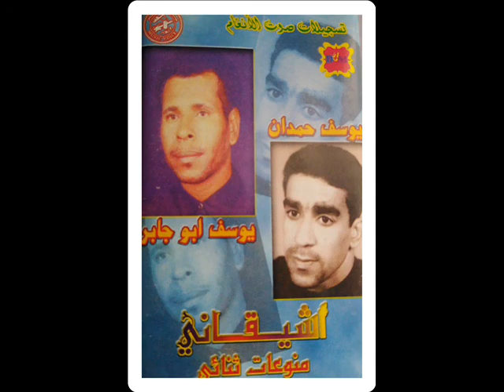منوعات ثنائي_يوسف حمدان وجابري ابو جابر ،(6)2001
(البوم،أشيقاني)
2001
الأغنيه: هيملي هيملي
كلمات والحان: جابري ابو جابر
توزيع الموسيقى والمكساج
امين مال الله وعدنان موسى
ايقاعات/فهد الجابري وجيفر من فرقة الصداقة